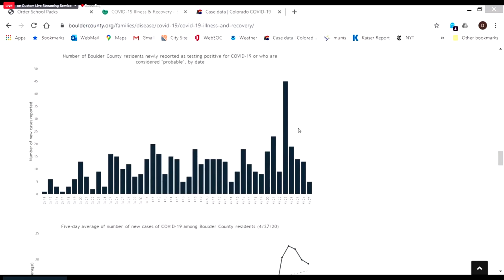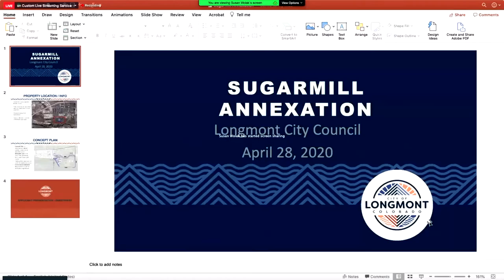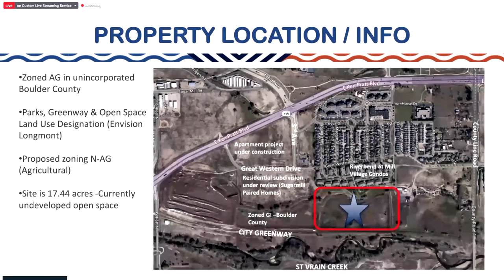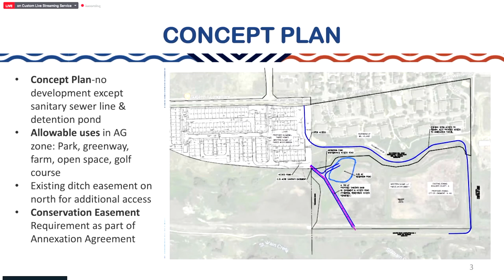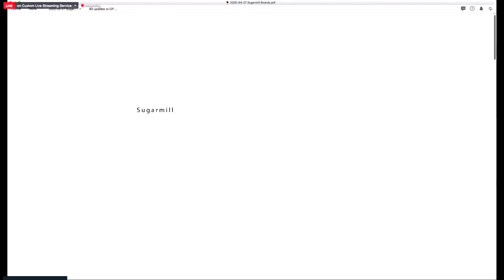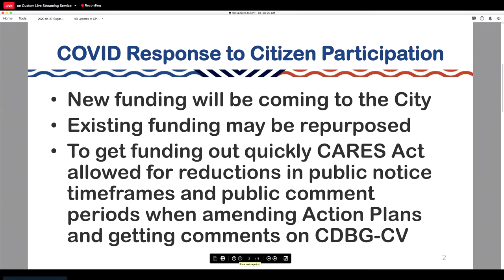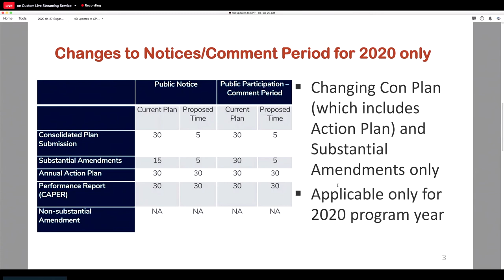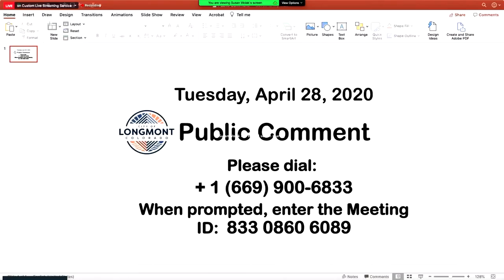Longmont City Council Regular Session - April 28, 2020